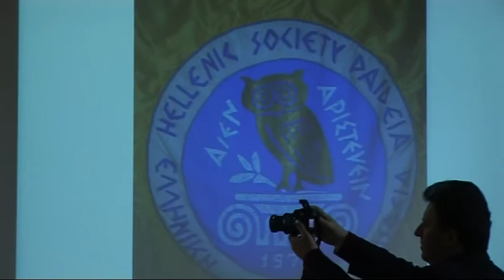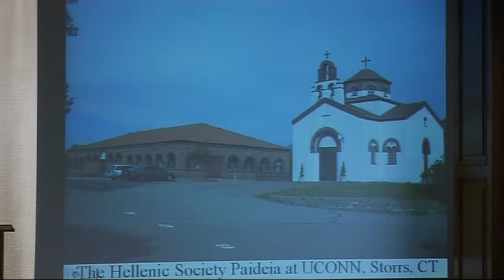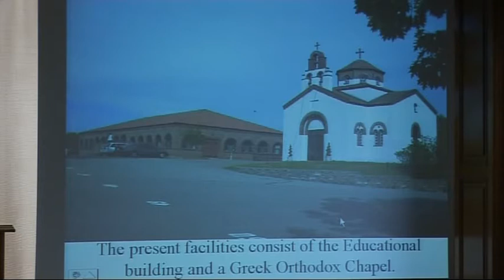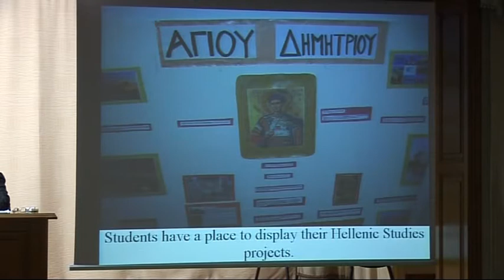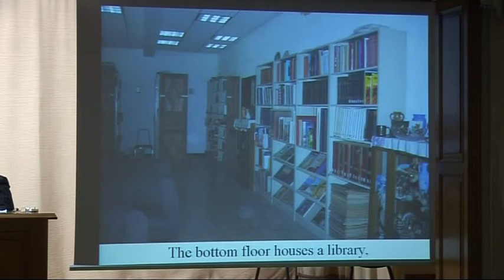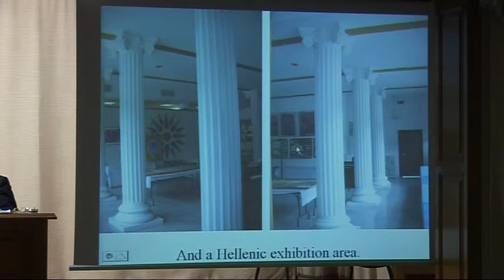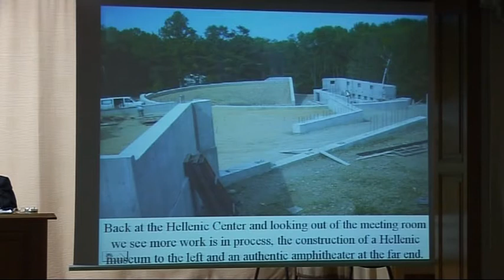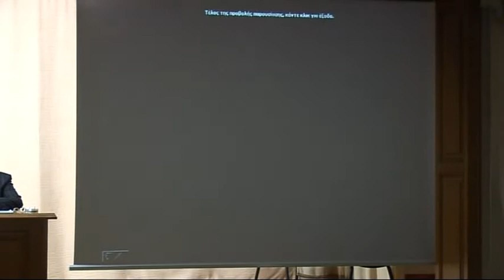12.1.2009 Ηλίας ΤΟΜΑΖΟΣ. «Απόδημος Ελληνισμός»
Καθ. Πανεπιστημίου Connecticat U.S.A.

«Απόδημος Ελληνισμός»

Η επόμενη ομιλία της Σχολής Γονέων θα πραγματοποιηθεί μετά το νέο έτος και συγκεκριμένα στις 12 Ιανουαρίου 2009 με ομιλητή τον καθηγητή του Πανεπιστημίου Κονέκτικατ των Η.Π.Α. κ. Ηλία Τομάζο και θέμα: «Η ελληνική παιδεία στα Πανεπιστήμια των Η.Π.Α.- Προβλήματα και προοπτικές».

• Ελληνική Εταιρεία «ΠΑΙΔΕΙΑ» Πιερίας

• Σύλλογος Ιδιοκτητών Φροντιστηρίων Μ.Εκπαίδευσης